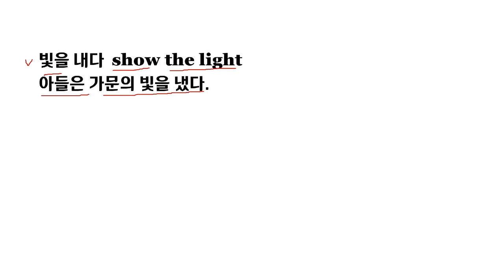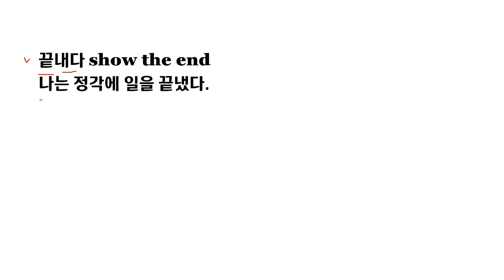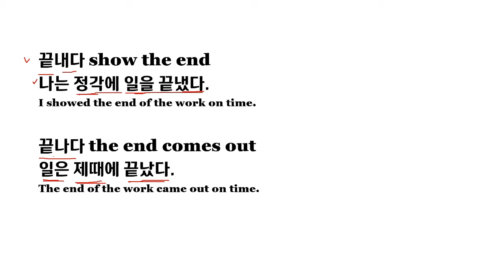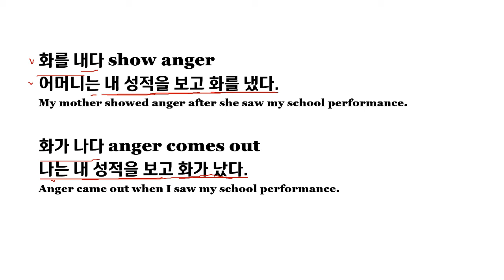Learn Korean in the easiest way, 내다 나다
을/를 내다
내다 is a verb that needs objective case before it.
내가 밥값을 냈다.
I paid for the food.

이/가 나다
나다 is a verb that cannot have objective case before and after it.
나는 갑자기 좋은 생각이 났다.
A good idea occurred to me all of a sudden.